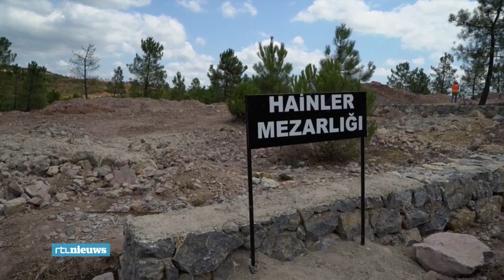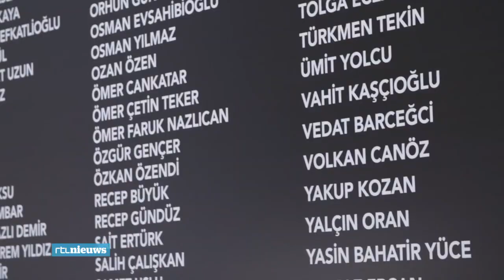Turkse coupplegers begraven bij de honden - RTL NIEUWS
De coupplegers worden in Turkije verraders genoemd.  En voor verraders vinden velen geen straf zwaar genoeg, zelfs niet als ze al zijn overleden.